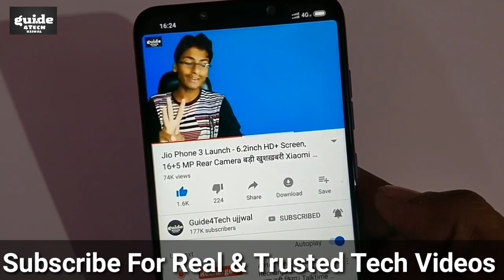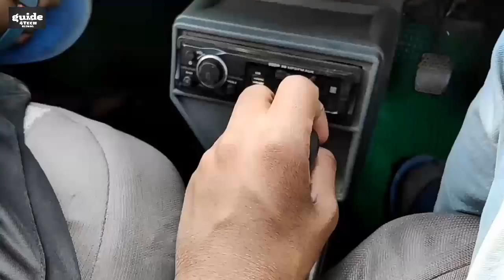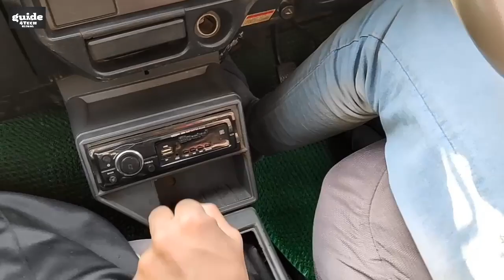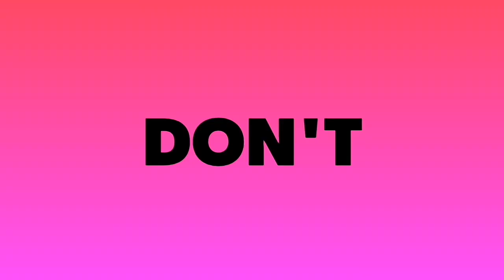Car Chalana Sikho 5 Minutes Me | How To Drive A Car | Step By Step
Namaskar Dosto.!! Car Chalana Sikho 5 Minutes Me | How To Drive A Car | Step By Step

1. How to drive A car
2. Drive A car In 10 Minutes
3. Car Chalana Kaise sikhen
4. Car chalane Sikho
5. How to learn Car driving

Aaj ki is Video me Maine aap logo ko bataya hai Ki Kaise aap car Chalana Sikh sakte ho Sirf 5 Minutes me Bahut hi Easily Bataya hai Aapko.. To Puri jankari ke liye ye video starting SE lekar last tak jaroor dekhiyega..!!

Car chalani sikhen, Car Kaise Chalayen, How to Drive A car, Learning Car driving, How to Learn Driving, How To drive Car In 5 Minutes, Car Kaise sikhen, Sikho Car Chalana Trick, Amazing Trick Learn Driving

Guide4Tech ujjwal.. :) :)